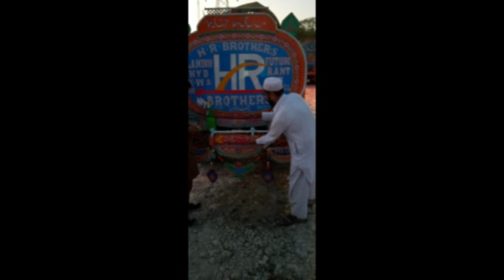Lock down hyder